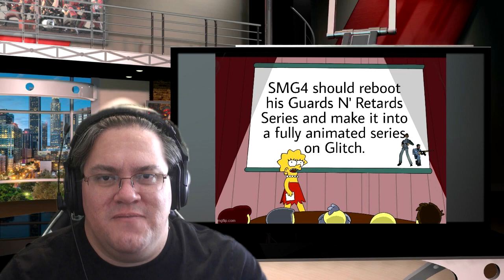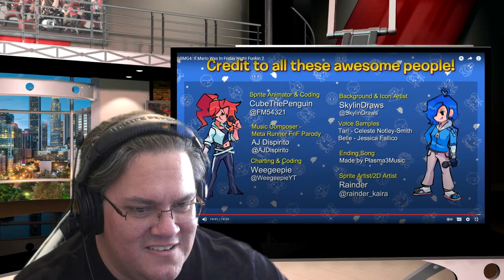Shameless Plug, If Mario Was In Friday Night Funkin 2 Reaction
They knew what they were doing.